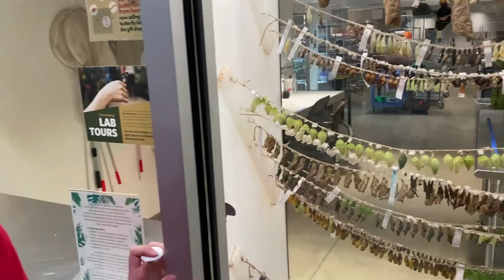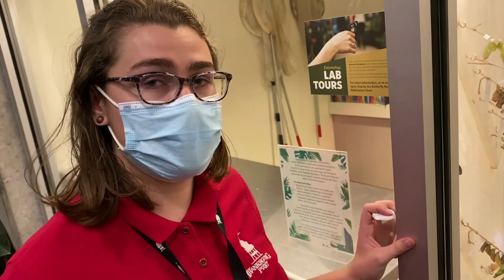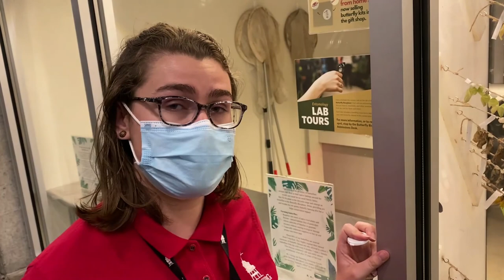Thanksgiving Point Utah: EPISODE 50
Join us as we visit the Butterfly Biosphere and the wonderful Luminaria at Thanksgiving Point in Park City Utah.